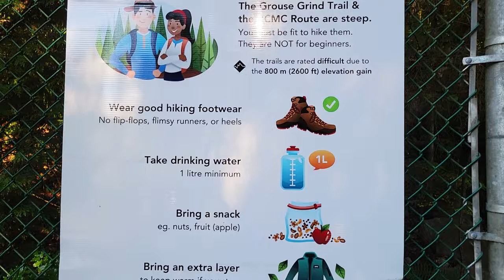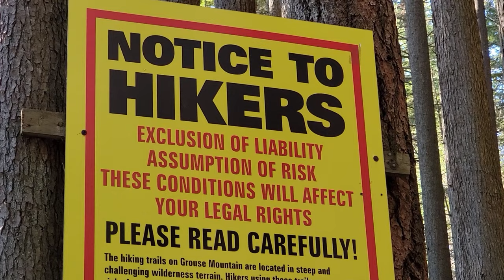Finally did the famous Grouse Grind after immigrating to Vancouver Canada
A fun summer hike, 30 min from down town Vancouver, is the Grouse Grind located at  @Grouse Mountain  . It is only about 2.5km but you do 800m of elevation gain during the trip and according to the website, 2830 steps. Long story short, you will huff and you will puff, however I highly recommend doing this hike.

It is not technical at all and it is easily accessed. Due to it's popularity, traffic is one way and that is up. If you do not have an annual pass, be sure to purchase your $20 Download ticket to return to the bottom.

The hike starts out innocently enough and quickly escalates from the 1/4 mark. I personally thought I was half way when I reached this point. I went at the end of the day during the week and it wasn't that busy although it was still summer vacation. You hike through a beautiful forest with Vancouver peaking through the trees as you get closer to the top. Besides the quarter marker boards, there are progress boards out of 40 to gauge how far you still need to go. The route is well maintained and I felt there are enough places to stop without blocking the traffic if you can time your rests in such a fashion.

At the top you can have a bite or explore a bit. You might see some wildlife and if they aren't hibernating you should be able to spot the 2 resident grizzly bears, Grinder and Coola. There are a couple of nice lookout spots to watch the sunset before heading back down.

I did this hike as my partner pulled out of our planned Stawamus Chief hike which I have done previously. I rate the Chief a better but more difficult (technical) hike. The reward at the top is uninterrupted views shared only by others who braved it, where as with grouse you have the views but it feels like you walked into a small town with people all around. It is however much more accessible and one all Vancouverites should do at some stage.